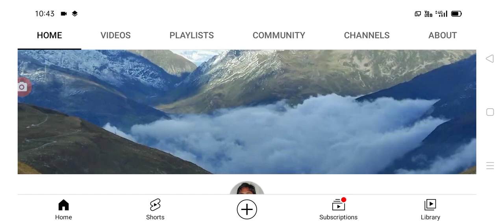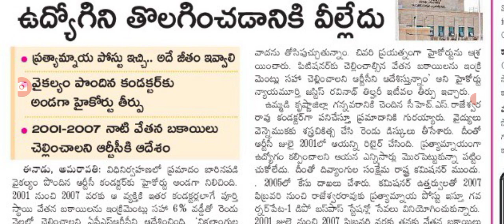ఉద్యోగులకు అదిరిపోయే సుభవార్త చెప్పిన హైకోర్టు good news for employees in AP.